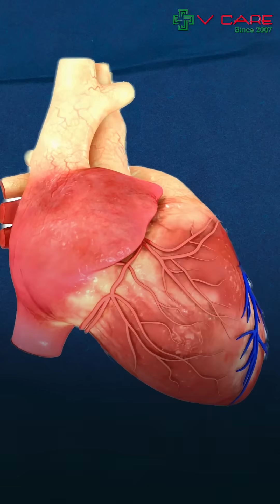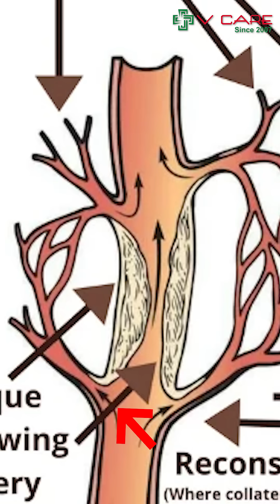Why Older Adults Survive Heart Attacks Better Than Younger People? | What is Preconditioning?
Why are young adults increasingly experiencing heart attacks? And why do older adults often fare better in terms of survival?
Dr. Harnish Singh Bhatia,  @HarnishBhatia
MBBS, MD, DM,
a renowned Interventional Cardiologist, explains this intriguing phenomenon.

In this video, Dr. Bhatia dives deep into:

The rise in heart attacks among young adults and the contributing lifestyle factors.
The concept of "preconditioning" in older adults and how it strengthens their heart over time.
Key differences in heart attack outcomes between younger and older individuals.
Dr. Harnish Singh Bhatia

Stay informed about your heart health with expert insights.